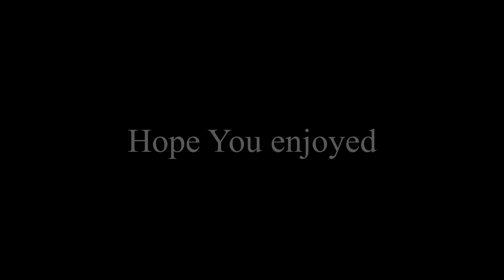Helium - Hacking on MCcentral Skywars #1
I like pie

Tagz cuz i am gey man (jk i am not but it is gey)
mc central, mccentral ip,  mc central factions, mc central prison, mc central skyblock, mc central hacking, mc central staff irl, mc central sg, mc central uhc,
mc central skyward, mc central kitpvp, mccentral anti cheat, mccentral address,
comedy central mc bin ladeno, bibi skywars mc central, mc thiago batalha central, baile da central mc delano, mc ruzika banco central, mc bruninho central, Mccentral has next to no anticheat, mc central capture the flag,
mccentral ctf, mc central creative, mc central cake wars cheating, mc central color chart, mc central duplication glitch, mc central database leak, dance central mc hammer, ip do mc central, mc dudu resenha central, mc delano central 2, mc dinho da central, mc central factions ep 1, mc central skyblock ep 1, mc central prison ep 1, mc eiht central ave, mc eksman problem central, mc central edukof,
Fun times in the world of Minecraft It is singleplay wait no, it is multiplayer!
yall be felxin xd.